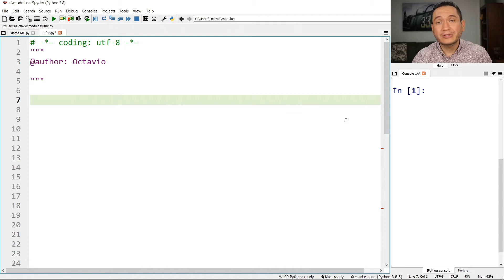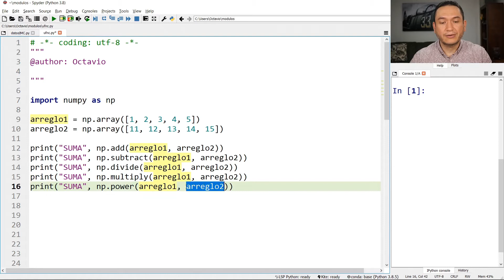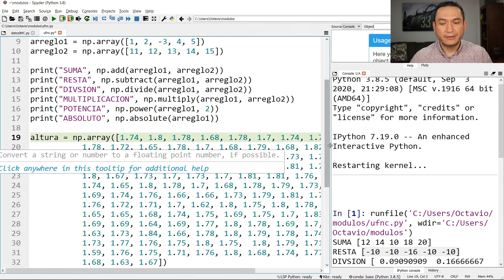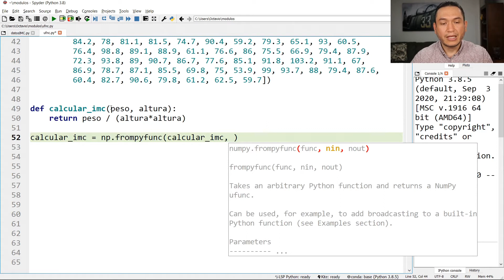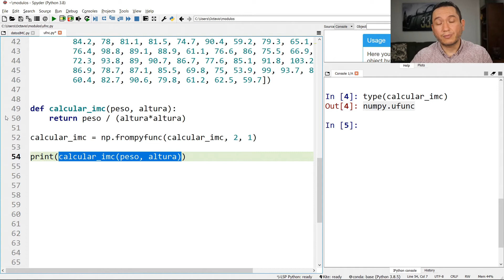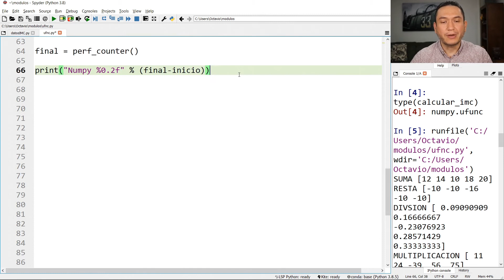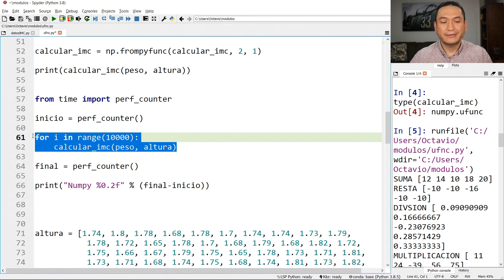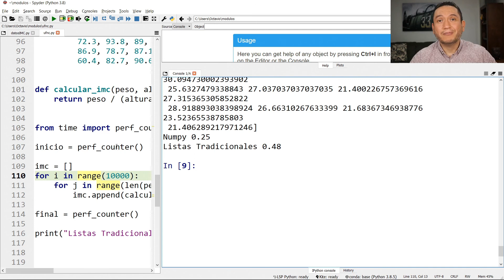Acelera el procesamiento de datos con Funciones Universales (UFuncs) de Numpy en Python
Para citar este recurso educativo utiliza la siguiente referencia:

Gutiérrez-García, J.O. [Código Máquina]. (2021, 3 de Julio). Acelera el procesamiento de datos con Funciones Universales (UFuncs) de Numpy en Python [Video]. YouTube. [Incluye aquí la URL del video].

👉 Xiperia ofrece consultoría empresarial que transforma datos en conocimiento accionable para alcanzar los objetivos de tu negocio.

ℹ️ Octavio Gutiérrez es el único responsable del contenido, afirmaciones y opiniones expresadas en este video, las cuales no están vinculadas a las organizaciones a las que está asociado.

🌐 Para conocer más sobre Octavio Gutiérrez, visita su perfil en LinkedIn

Para guiar tu aprendizaje, en este vínculo se encuentra una guía secuencial para aprender

        1. Programación Básica con Python;
        2. Manejo de Datos;
        3. Visualización de Datos;
        4. Análisis de Datos; y
        5. Aprendizaje de Máquina y Ciencia de Datos.

En este video se explica cómo definir Funciones Universales o UFuncs, las cuales permiten sacar ventaja de las operaciones vectoriales de Numpy. Con estas funciones podemos (en algunos casos) realizar operaciones con un ahorro de hasta el 50% del tiempo de ejecución. En este video también se describen las funciones universales aritméticas que ya se encuentran definidas en Numpy. Además, se compara la eficiencia de los arrays versus las listas.

Índice del Video:

     0:00 Introducción a las funciones universales.
     0:47 Funciones universales básicas: add, subtract, divide, multiple, power y absolute
     4:30 Ejemplo de función universal para el cálculo del índice de la masa corporal.
     8:19 Comparación de tiempos de ejecución entre arrays con ufuncs y listas   tradicionales.

⭐ Apoya a Código Máquina dando un Like, Comentando, Compartiendo o con un Super Gracias.

⭐ De la co-fundadora de Código Máquina, productos de cosmética natural SINHAKI: